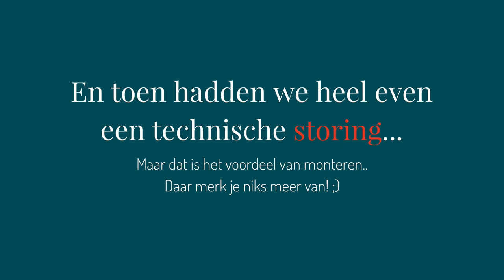Pak je Podium Talk S1E1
Eva Brouwer is presentator, veelgevraagd vrouwelijke dagvoorzitter en eigenaar van Pak je Podium, waarmee ze vrouwen leert presenteren. Elke maand houdt ze een online talkshow op om je te inspireren en te motiveren om ook je podium te pakken!

S1E1 'Help, ik vind het spannend, maar ik doe het toch!' Dat leek me een mooi thema om mee te beginnen. En het kon niet beter, want deze uitzending werd geplaagd door technische problemen. Maar hoe kun je je daar dan toch dapper door heen slaan? ;)

In deze talkshow is de bekende online business coach en ondernemer Simone Levie te gast, die vertelt over haar bedrijf 'Maak Prachtige Online Programma's' (MPOP) waarmee ze al duizenden heeft geleerd om online te ondernemen. (Ook Eva!)

De muziek is in handen van singersongwriter Tim Dawn.

Verder gaat Eva elke talkshow live met iemand aan de slag om haar verhaal kernachtiger te maken en aan te scherpen. Deze keer is de beurt aan visual designer Rosa Gerlach.

De volgende uitzending is op woensdagavond 16 augustus om 20:30 op de facebook-pagina van Eva Brouwer Pak je Podium!